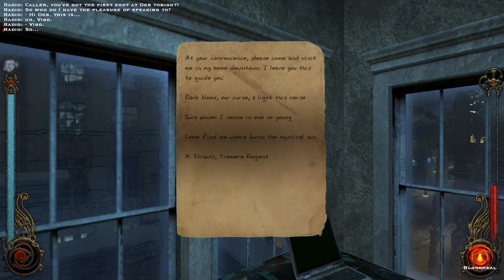Lucas Starts Vampire: The Masquerade – Bloodlines (First Experience, No Commentary, Windows PC)